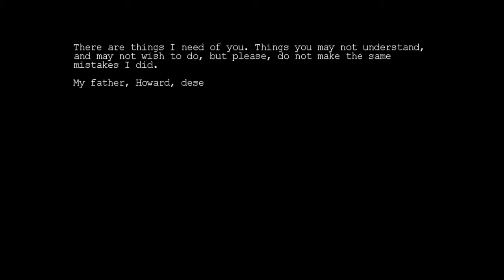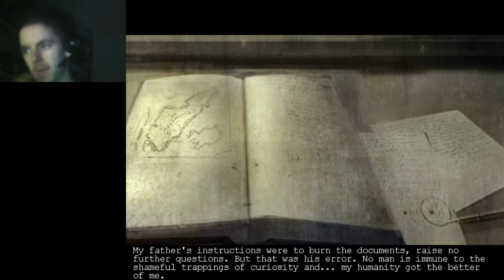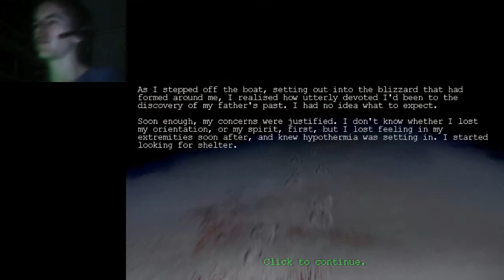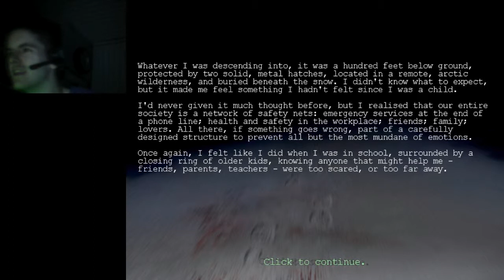Penumbra Overture episode one 1# Klote hond!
En vergeet het groene duimpje niet!